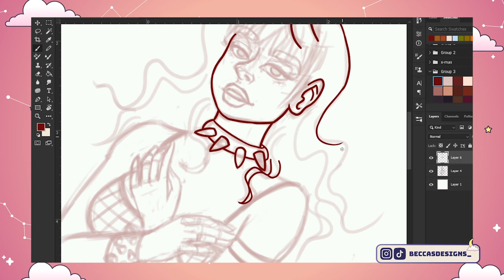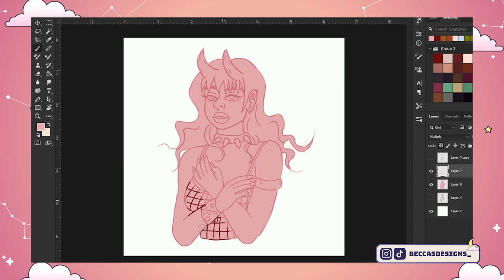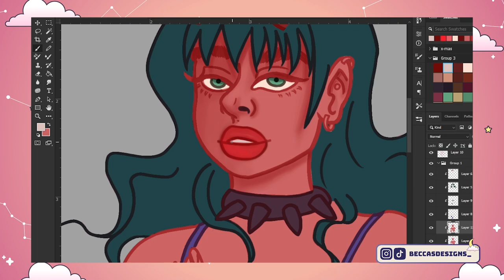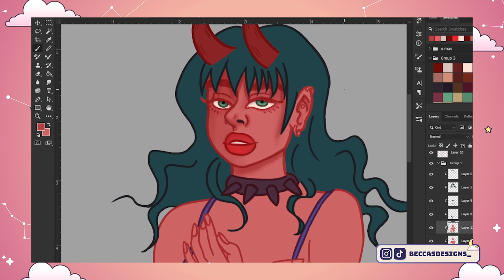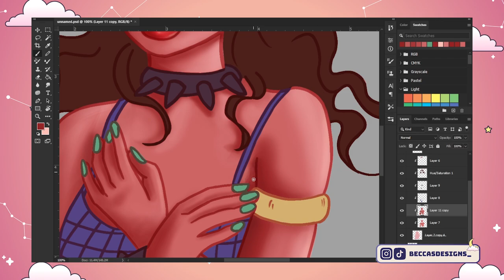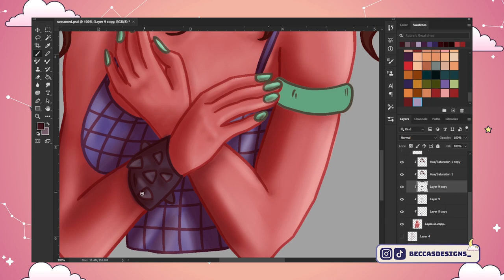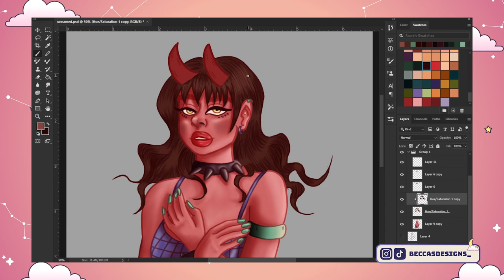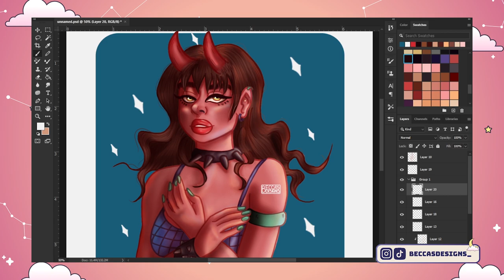Sharing My Big News and the Development of My Art Style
Hey everyone, I'm excited to share some news with you today! As some of you may know, I've been creating art for quite some time now, and I've always been passionate about improving my skills and developing my own style.

Looking back on my art from a few years ago, I can really see how far I've come. My techniques have improved, my understanding of composition and color has deepened, and I'm more confident than ever in my ability to express myself through art.

For those of you who may not be familiar with Patreon, it's a platform that allows creators like me to connect with their audience and offer exclusive content and rewards to supporters.

By becoming a patron, you'll not only get access to behind-the-scenes updates and early previews of my work, but you'll also be helping me to continue growing and improving as an artist. I have so many ideas and projects I'd love to bring to life, and with your support, I know I can make them a reality.

I'm incredibly grateful for all of the support and encouragement I've received from my community over the years, and I can't wait to take this next step in my journey as an artist. Thank you so much for being a part of it, and I can't wait to see what the future holds!

MATERIALS USED FOR THIS ARTWORK

Adobe Photoshop
Premiere Pro
Adobe Audition